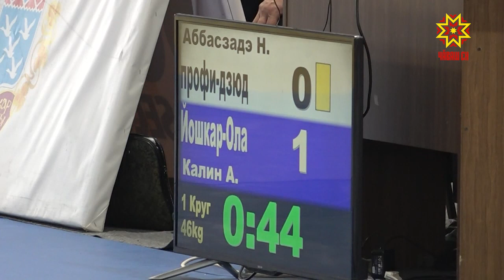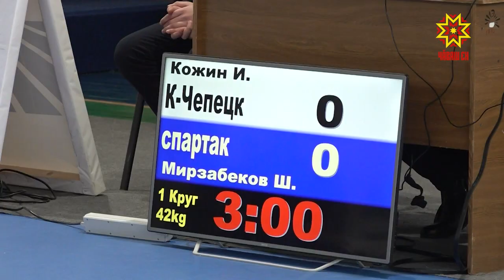Александр Трофимов ырă ячĕ асăмрах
10 çул каялла пирĕн республика  Пермьри авиакатастрофăра хăйĕн мухтавлă ывăлне - федерацин Атăлçи тарăхĕнчи дзюдо федерацийĕн президентне, Чăваш Республикин Патшалăх Канашĕн депутатне — Александр Трофимова çухатрĕ.  Тăванĕсемпе ĕçтешĕсем ăна манмаççĕ. Çулсерен тĕрлĕ ĕç-пуç ирттереççĕ. Тĕп хулари 30-мĕш шкул ун ячĕпе хисепленет.  Çак кунсенче вара дзюдо енĕпе Пĕтĕм Раççей ăмăртăвĕ иртрĕ. Ăна кăçалхипе  10-мĕш хут йĕркелерĕç.